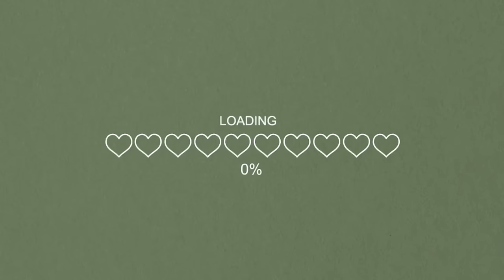☁️ How To Crochet Puff Cloud Tote Bag | Popcorn Crochet Stitch ☁️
Hello, for more details please open me 🙏🍒

DC2TOG ( DOUBLE CROCHET 2 STITCHES TOGETHER )
BPDC ( BACK POST DOUBLE CROCHET )
MR ( MAGIC RING )
SK ( SKIP )
ST ( STITCH )
SL ST ( SLIP STITCH )
CH ( CHAIN )
POP ( POPCORN STITCH )

Measurement : 23cm length 34cm width
Where I get my yarn ?
From an online shop SHOPEE
( you also can get the yarn from Amazon, Taobao and AliExpress )

INTRO : 0:00

Materials Used 0:30
600g 8ply White Yarn
( Milk cotton Yarn )
4.00mm Hook Size
Stitch Marker
scissors
Needle

8ply Yarn Details:
Strand: 8 ply
Material : Cotton
Yarn Diameter: 3 mm
Weight: 100g±/piece/per roll

FLAT BASE
ROUND 1 0:46
*Work in the round
( 68 dc total around )
- Make a Slip knot
- Chain 32
- Skip 2 Chain (1st&2nd chain from the hook)
- Make 3 dc into the 3rd chain
- Make 1 dc into the next 28 Chains
- Make 6 dc into the last chain
- Make 1 dc into the next 28 stitch
- Add 3 more dc into the 3rd stitch
- Slip stitch

ROUND 2  3:47
( 80 dc total around )
- Chain 2
- Make 2 dc into the next 3 stitch ( 6 dc total )
- Make 2 dc into the next 6 stitch
( 12 dc total )
- Make 2 dc into the next 3 stitch
( 6 dc Total )
- Slip stitch

ROUND 3  6:22
( 104 dc total around )
- Chain 2
( 12 dc Total )
- Make 2 dc into the next 12 stitch
( 24 dc total )
( 12 dc total )
- Slip stitch

ROW 1  8:42
- Chain 3 ( Count as 1st dc )
- Make 4 dc into the same stitch
- Pull the hook out of the loop
- insert the hook into 1st dc ( the chain 3 )
- Draw the loop into the 1st dc
- Slip stitch
- Skip 1 stitch
- Make 2 dc into the same stitch
- Skip 1 stitch
- Make 5 dc into the next stitch
- insert the hook into 1st dc ( from the 5 dc  )
- Slip stitch
( repeat the process around )
*5dc pop, sk 1 st, 2 dc, sk 1 st
*on the last round
- slip stitch into the 1st dc ( the chain 3 )

ROW 2,4,6,8,10,12,14,16,18,20,22  13:29
- Chain 1
- Make 1 sc into each stitch around
- Slip stitch into the 1st sc

ROW 3,5,7,9,11,13,15,17,19,21   15:16
- slip stitch again into the 2nd sc
- Slip stitch
- Skip 1 stitch
- Skip 1 stitch
- Slip stitch
*5dc pop, sk 1 st, 2 dc, sk 1 st

BAG STRAP
ROW 1   21:23
*ch3, 5dc pop, sl st, sk 1 st, 2 dc, sk 1 st, 5dc pop, sl st, 1dc
- Attach the yarn (on the top side of the bag)
- Chain 3
- Slip stitch
- Skip 1 stitch
- Make 2 dc
- Skip 1 stitch
- Make 5 dc
- Slip stitch
- Make 1 dc

ROW 2,4,6,8,10,12,14,16,18,20,22,24,26,28,30,32,34,36,38  25:11
- Chain 1
- Turn the work over
- Make 1 sc 6 times
( 6 sc total )

ROW 3,5,7,9,11,13,15,17,19,21,23,25,27,29,31,33,35,37  26:27
*ch3, 5dc pop, sl st, 1dc, 1dc, 5dc pop, sl st, 1dc
- Chain 3
- Make 5 dc
- Slip stitch
- Make 1 dc into the next 2 stitch
- Make 5 dc
- Slip stitch
- Make 1 dc into the last stitch

LAST ROUND 31:08
- Cut and secure the yarn
- Sew in the bag straps
- Secure the yarn

photo inspo 33:30

- BGM PRESIDENT
- WK Music